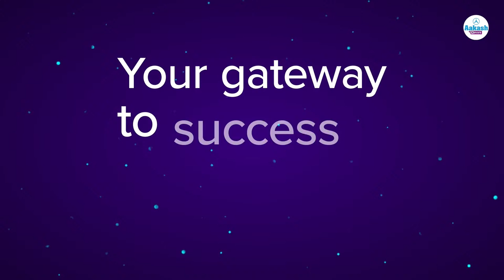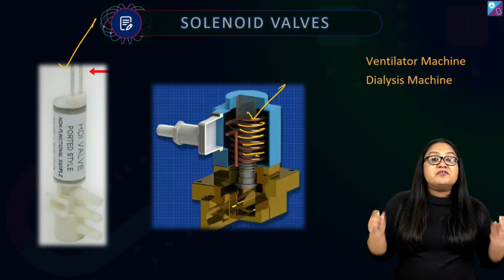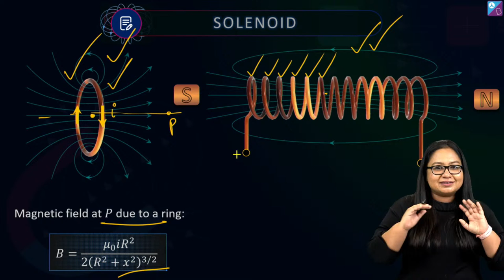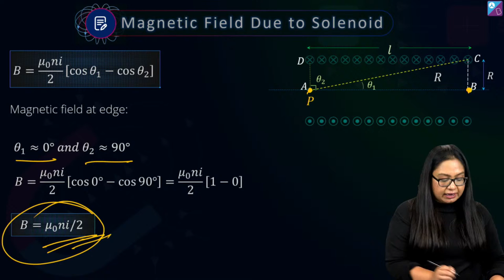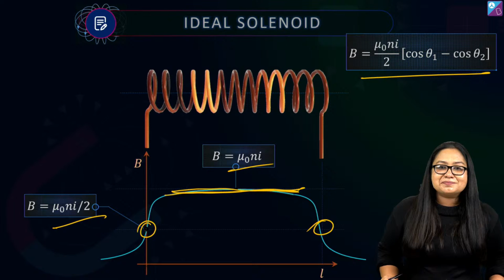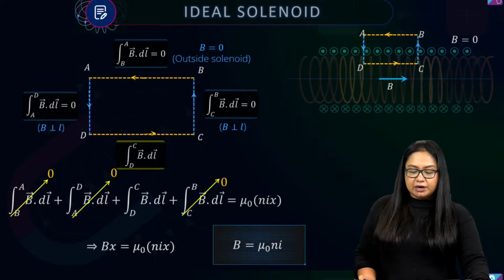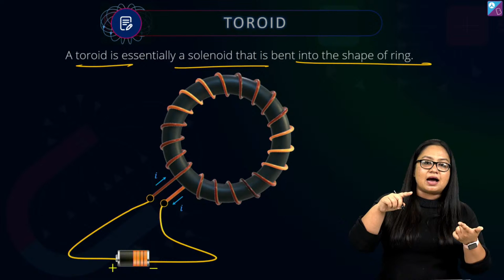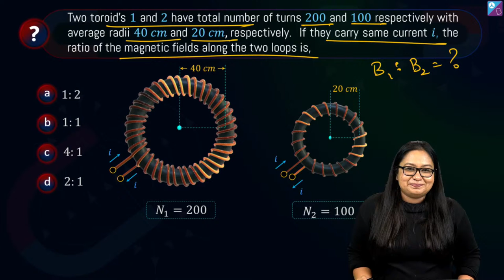Solenoids And Toroids - Moving Charges and Magnetism Class 12 Physics Concept Explained | NEET 2023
✍️ Register yourself for BYJUS Scholarship Test  here

💸 Cash Rewards
🏆 Be an All-India Rank

Join this Mission MBBS series to learn about solenoids and toroids - moving charges and magnetism Class 12 Physics concept in detail. In this online class, your favourite Aakash BYJU’S educator, Anushri Ma’am, explains the concept of solenoids and toroids in a simple way to make your learning easier.

The solenoid and the toroid are two devices that generate magnetic fields. To generate the required high magnetic fields, the synchrotron employs a combination of both. Both the solenoid and the toroid exhibit high symmetry, allowing Ampere's law to be conveniently applied.

A long solenoid refers to a solenoid whose length is greater than its radius. It is made up of a long wire wound in the shape of a helix with closely spaced turns. As a result, each turn can be thought of as a circular loop. A toroid is a hollow circular ring on which a large number of wire turns are tightly wound. It can be thought of as a solenoid bent into a circular shape to close on itself. Learn more about this in this online class hosted on our Aakash BYJU’S NEET channel.

0:00 Aakash Byju’s NEET Session on Solenoids And Toroids - Moving Charges and Magnetism Class 12 Physics Concept
7:55 Explanation of Solenoid
15:20 Discussion on Magnetic Field due to a Solenoid
22:50 Question from NEET 2020
26:00 Explanation of Ideal Solenoid
37:06 Question from NEET 2020
45:07 Discussion on Magnetic Field due to a Toroid
50:36 Homework Question